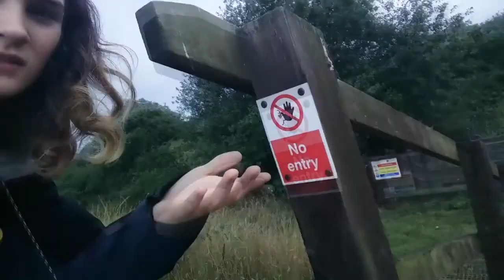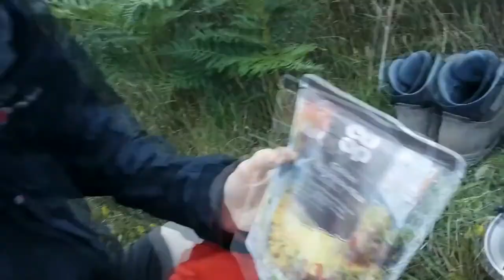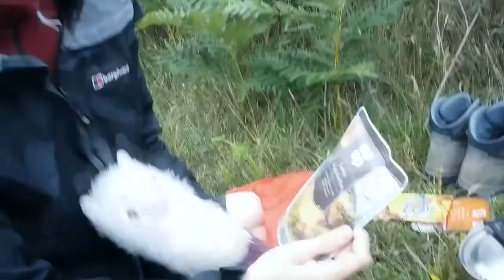Suffolk Coast Walk - Beach camping!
We went on another adventure! We walked from Woodbridge to Southwold and had a fun time! Hopefully you enjoy!
Sorry for the lack of outro, we always forget to record one oops!

I want to give a massive thanks to Misty for editing this video - hopefully it'll be the first of many edits he'll do for this channel! ❤️